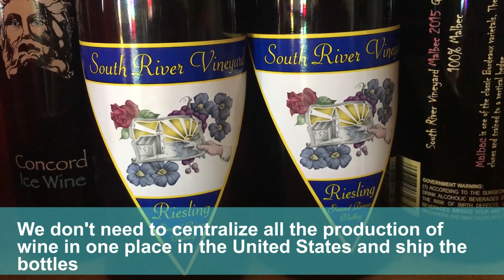How weather affects wine: On the Radar with Kelly Reardon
Kelly Reardon visits South River Vineyard in Geneva, Ohio, and talks with an expert about how weather and climate change affect grape growing and wine.